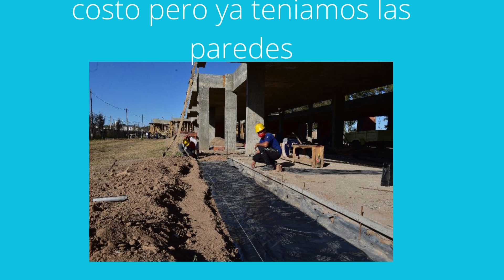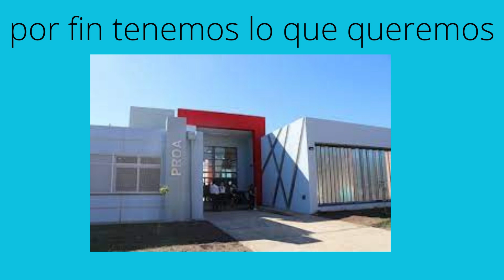PRoA Rio Tercero 2